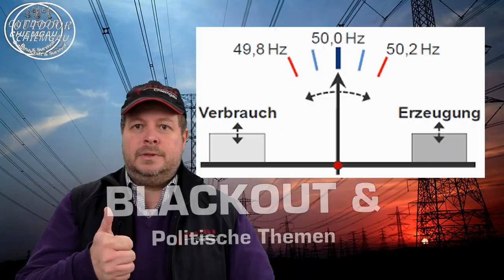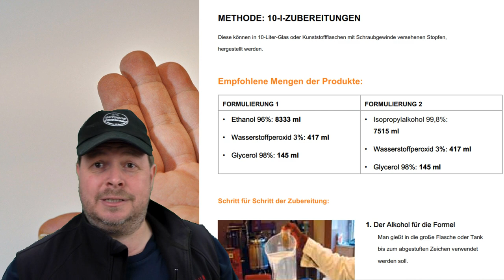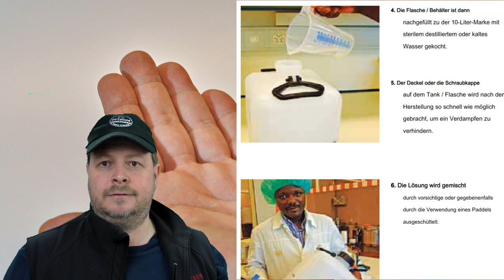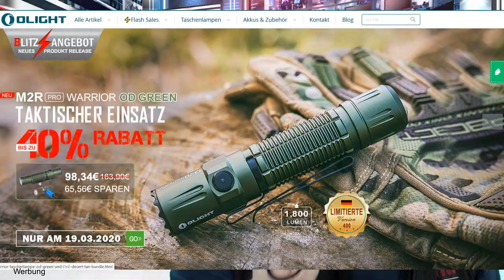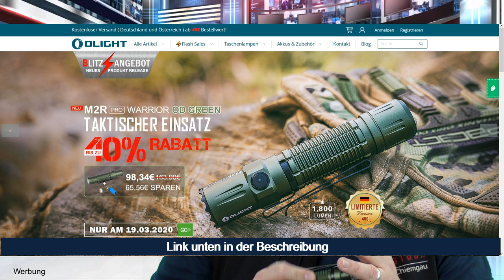Katastrophenfall - Was tun? Desinfektionsmittel selber herstellen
Desinfektionsmittel selber herstellen. In Bayern gilt nun der Katastrophenfall, Was soll / kann ich jetzt tun? Was nicht mehr?
Ihr habt kein Desinfektionsmittel? Dann zeige ich euch wie leicht man das selber herstellen kann nach Rezept der WHO.